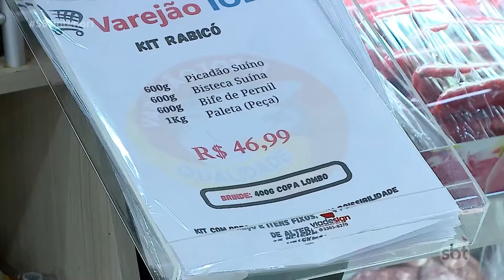Preço da carne segue aumentando e nem o ovo é alternativa